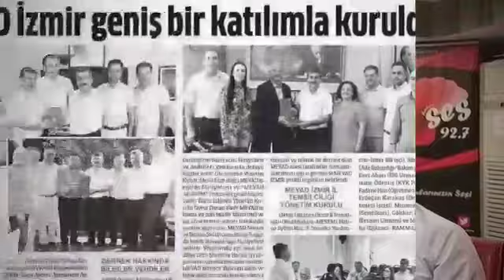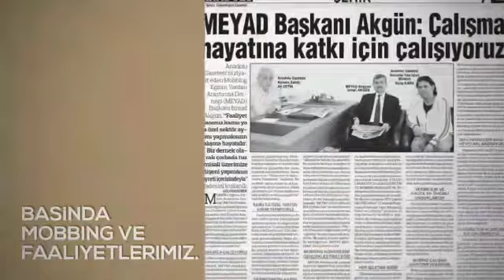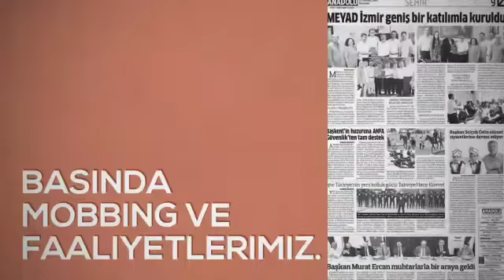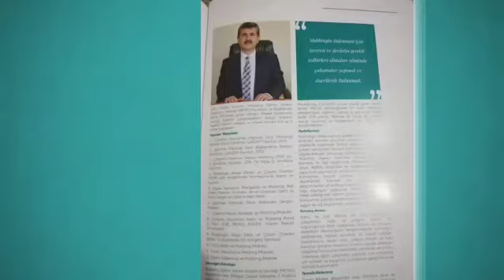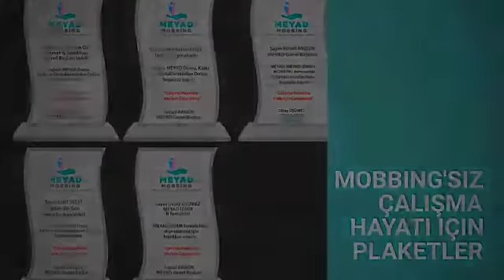MOBBİNG SERÜVENİ 2